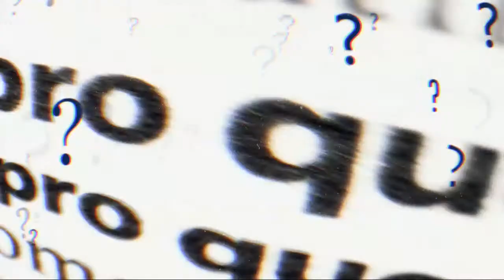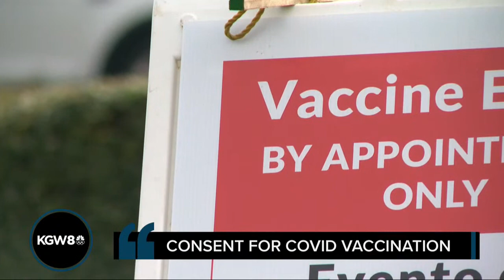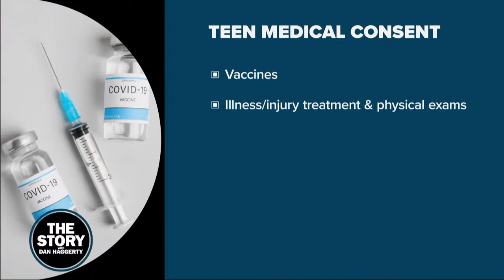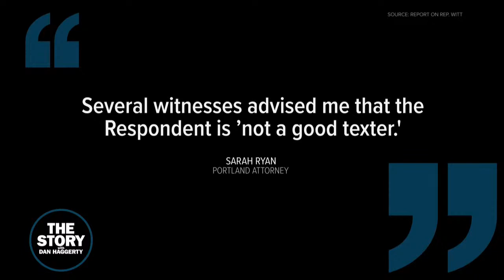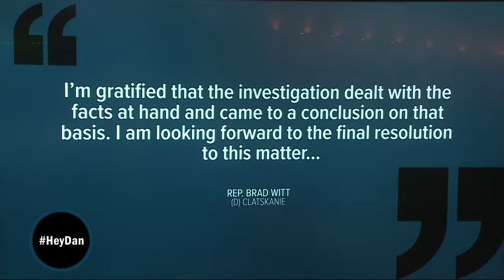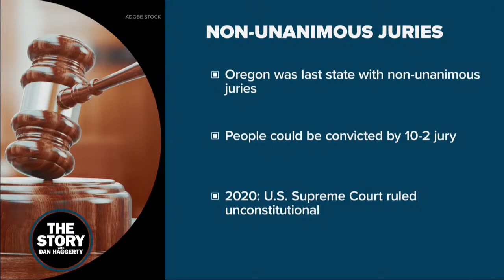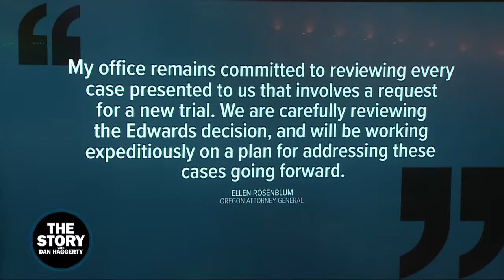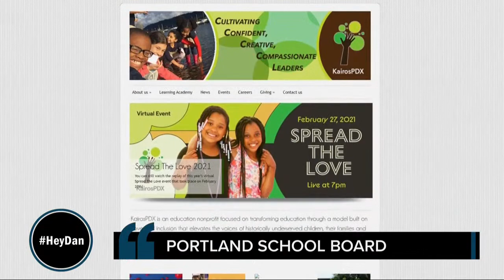Battle brews over teens getting COVID vaccine in Yamhill County| The Story full show | May 20, 2021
May 20, 2021 on The Story: A battle over whether teens can decide for themselves to get the vaccine is brewing in Yamhill County. Commissioners say 15 to 17-year-olds need parental consent, but that's in direct challenge to state law